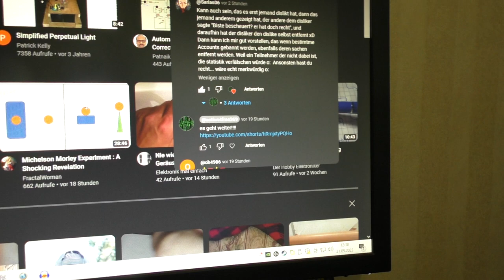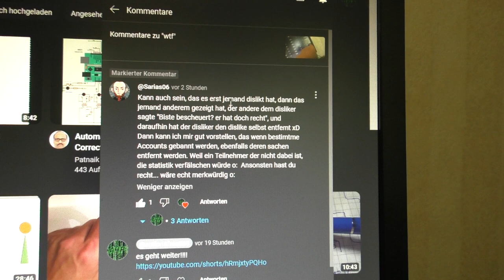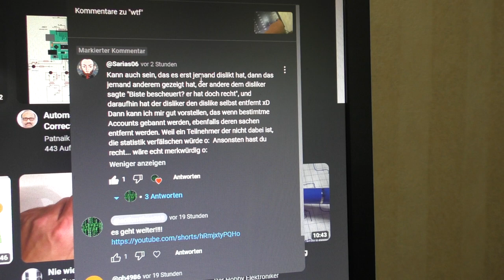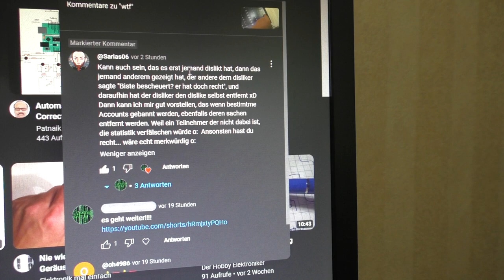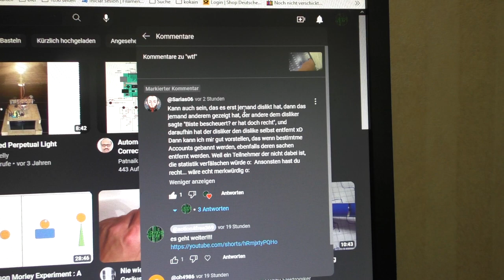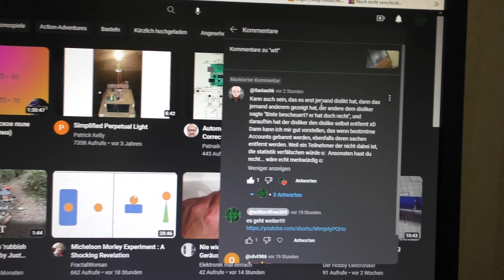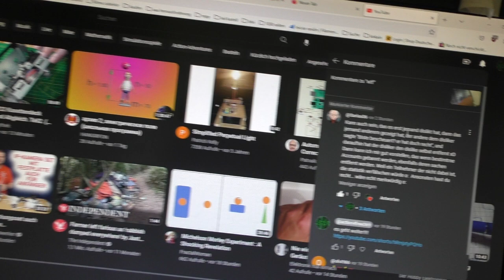Ok, ich bilde mir das alles nur ein ♥